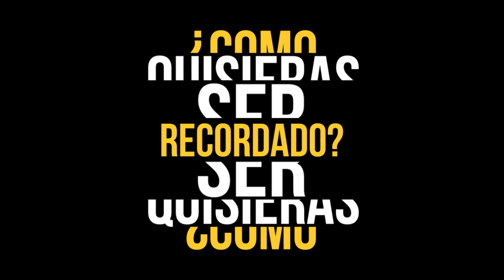¿Cómo quieres ser recordado cuando mueras?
¿Has pensado cuál va a ser tu legado? Todos vamos a dejar un legado, todos vamos a ser recordados de acuerdo a como vivamos por eso es importante que tu hagas de tu vida la mejor.

“Lo que hacemos en la vida tiene su eco en la eternidad” Máximo (El Gladiador)

Ayúdanos a crear más y mejores videos

EDICION: Joan Dajer & Carlos Dajer

Este vídeo está realizado con el fin de entretener a un público de mente abierta y no pretende ofender a nadie. Compartelo con tus amigos por Facebook, Twitter o cualquier red social.